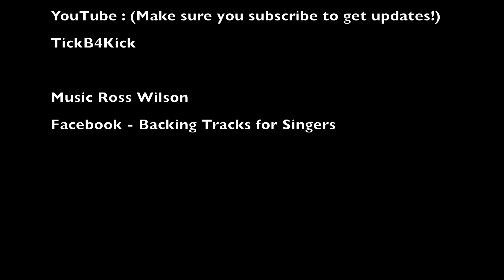Episode 9 - What Crocs do at night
A night looking for Crocs